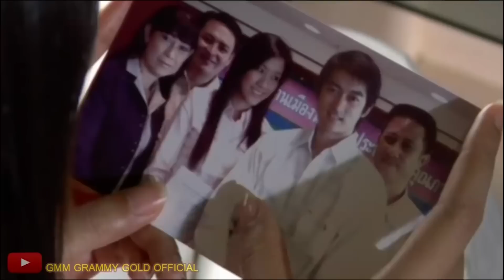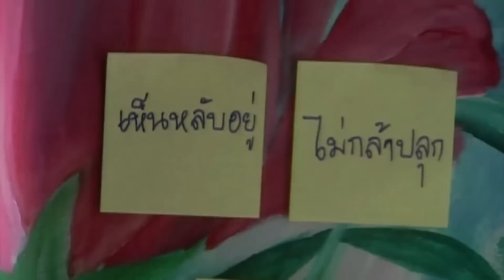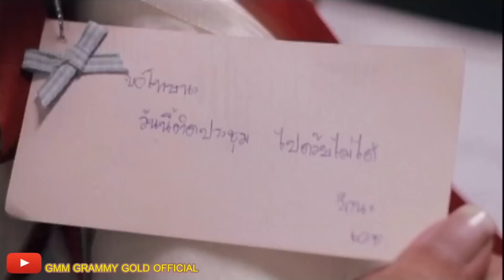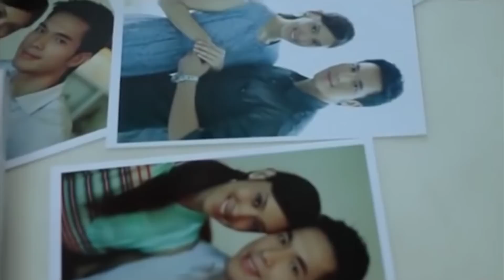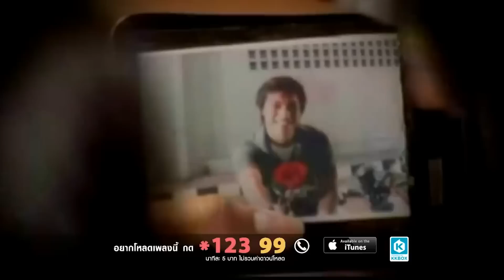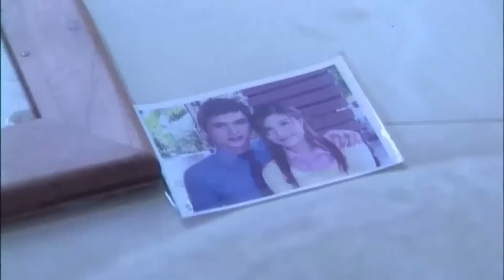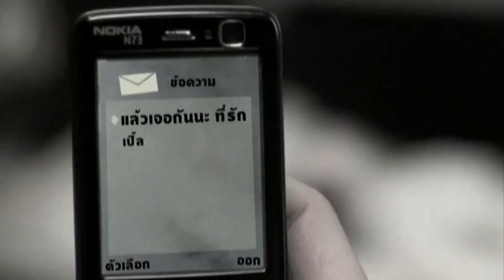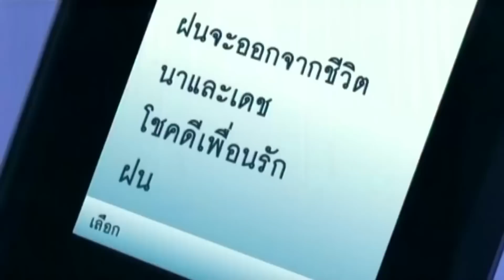รวมฮิต MV โดนใจ ตั๊กแตน ชลดา l ไม่ใช่แฟนทำแทนไม่ได้, แฟนเก็บ, รักได้ครั้งละคน เชื่อใจได้คนละครั้ง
00:00 ไม่ใช่แฟนทำแทนไม่ได้
04:47 แฟนเก็บ
10:01 อยากเป็นคนรัก ไม่อยากเป็นชู้
14:23 เลือกคำว่าเจ็บ เก็บไว้คนเดียว
18:52 รักได้ครั้งละคน เชื่อใจได้คนละครั้ง
26:02 มีคนเหงารออยู่เบอร์นี้
31:06 อย่าโทรมาแค่ปลอบใจ
35:35 ฉันแค่เหงา เขาแค่ปลอบ
39:24 คืนใจให้กัน
44:01 คำพิพากษา

และอีกหนึ่งช่องทางฟังเพลงลูกทุ่งดัง 24 ชม.